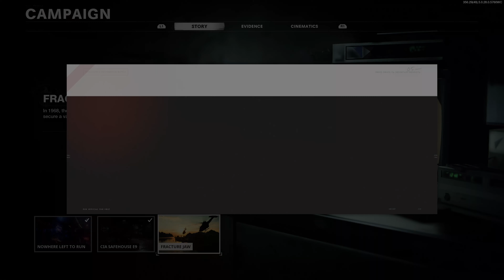PS5 Loading Speed Test - 7 Games Loading Speed Test On PS5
PS5 Loading Speed Test - 7 Games Speed Test On PS5

In this video, we're going to test out the PS5 Games loading speed test. How fast it loads different games on Ps5.

Test games:

Demon  Souls Remake
spider-man: miles morales
Sack Boy
Man eater
Nioh 2

PS5 game Speed Loading Test